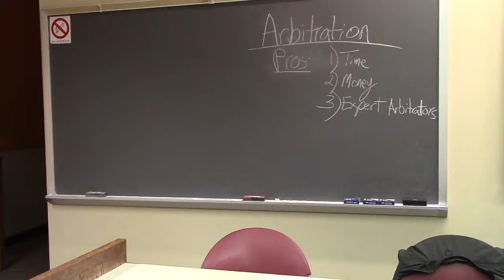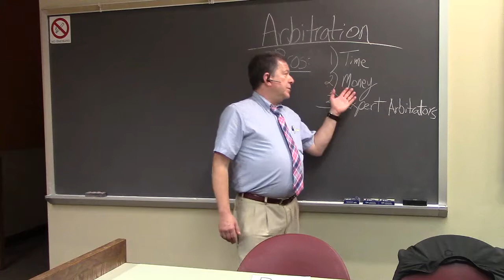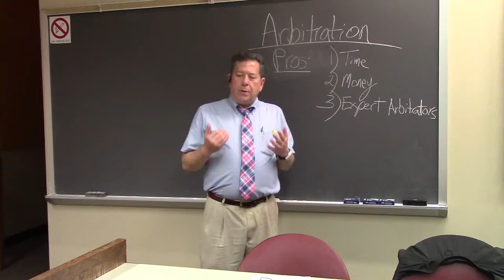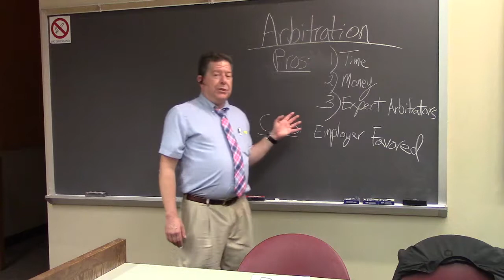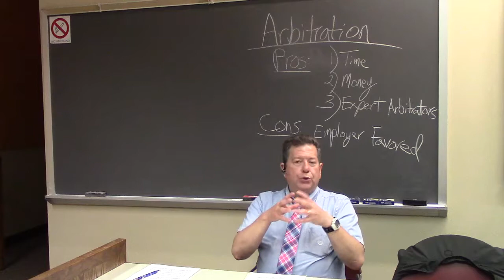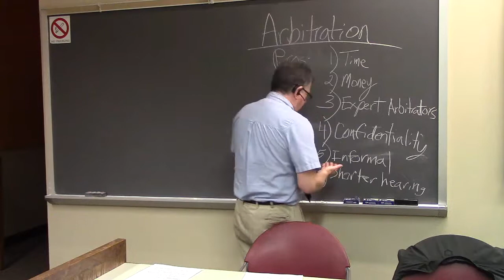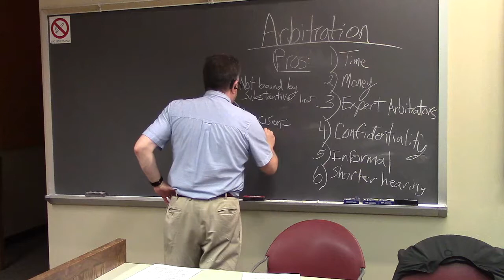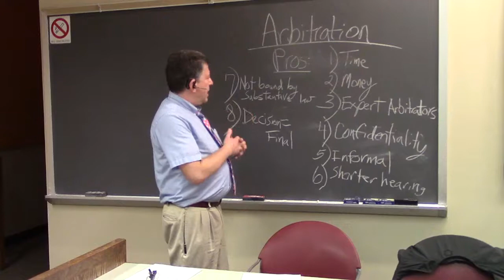SIU ADR -- Arbitration -- The Pros and Cons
Arbitration has huge benefits over litigation -- whether a jury or bench trial.  Even though there are numerous benefits, some of the benefits can actually be negatives, depending on your perspective (and side you're on).